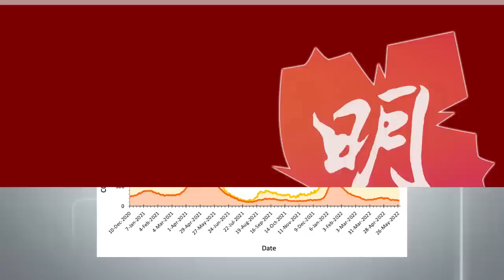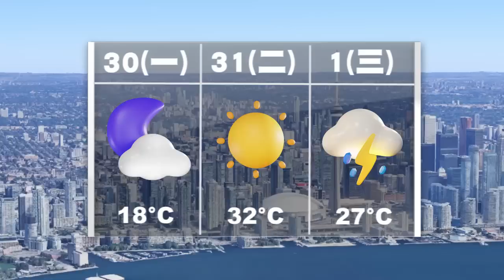明報五點半新聞直播 (2022.05.30) ︳3青年路軌玩亡命遊戲 火車駛至前衝越車頭︳聯邦通過槍管法但不全面禁槍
-聯邦通過槍管法但不全面禁槍
-綠黨施賴納稱關注氣候變化就投綠色　安省可建關懷可負擔社區
-賀華絲倡加強具質數護理服務　再提增聘3萬護士
-鄧德華狠批福特漠視教育　再提廢除413公路擴充教育經費
- 3青年路軌玩亡命遊戲　火車駛至前衝越車頭
-商戶可向客戶收信用卡手續費
-伍鳳儀涉利益衝突 聯邦操守專員展開調查
-習近平晤李家超　讚敢於擔當為維護國安貢獻　稱新選制取得成功須長期堅持
-前年銅鑼灣「和你Lunch」與示威者打鬥罪成　女商人上訴得直獲撤罪
-黃浩銘出獄　冀留港續為社會公義及民主奮鬥
-張敬軒尾場個唱凌晨1時完騷 每晚超時共罰款逾百萬